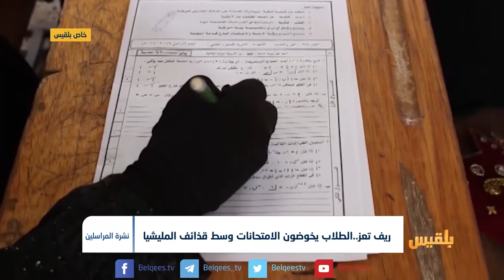ريف تعز..الطلاب يخوضون الامتحانات وسط قذائف المليشيا | تقرير: سامح عبد الوهاب